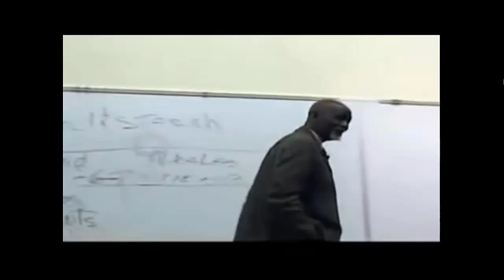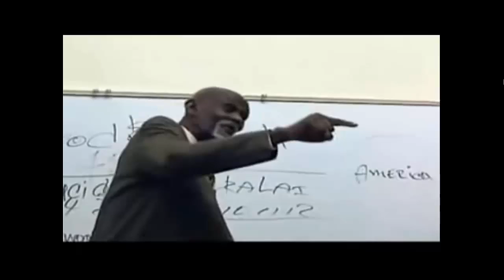Ka'bu featuring Bongo Jerry@The Herb Curb.1.17.16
Bongo Jerry talk it like it is.Live in Studio, Macka B.1.19.16.